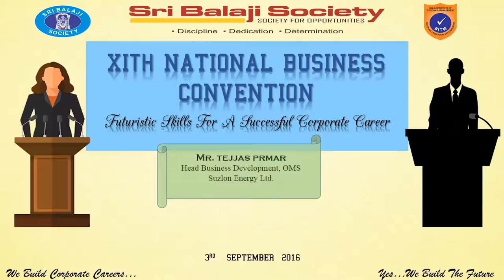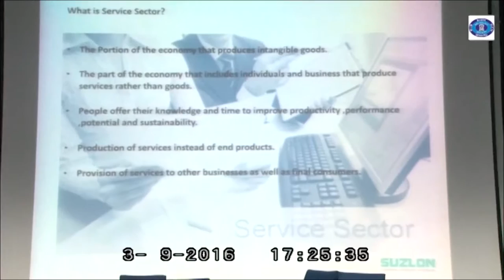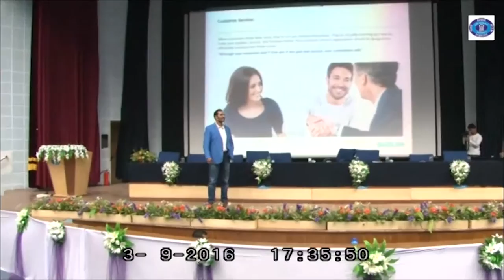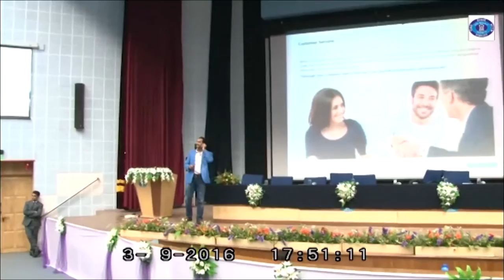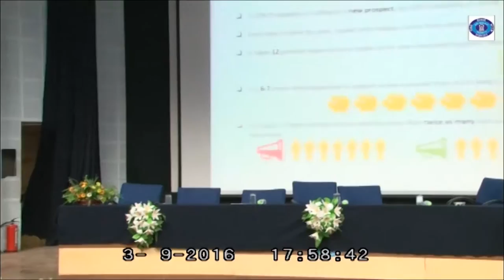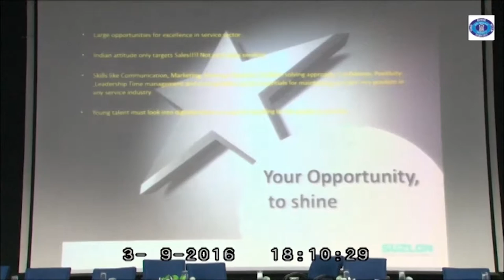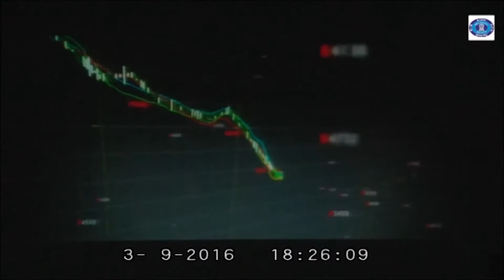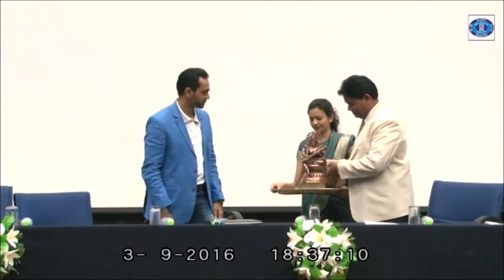Mr. Tejjas Prmar, Head Business Development, OMS, Suzlon Energy Ltd.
Mr. Tejjas Prmar, Head Business Development, OMS, Suzlon Energy Ltd. talking to student managers on EMERGING CHALLENGES IN THE DYNAMIC BUSINESS WORLD in BIMM National Business Convention 2016